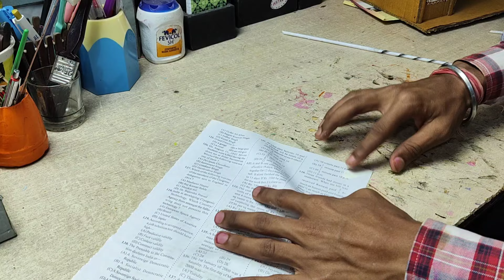How To make Miniature Village Craft Cardboard 😱🔥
Hello Friends, I'm Aman Sharma and this is our YouTube channel Aman Artwork.

[Iss channel pe mai Digital art k tutorials, cardboard se banne crafts, painting, Drawing or sketching k videos dalta hu🍃. ]

Iss video me maine cardboard se Miniature Village banaya hai!!!

Aapko agar koi demanding videos chahiye ya koi v problem hai to mujhe comment box me msg karein ya to nicche Maine apna socialmedia ka links dala hai waha se aap mujhe DM kar sakte hain or mujhe instagram pe follow jarrur karein waha mai concept editing kisi photo regular dalta hu -  Thanks💗